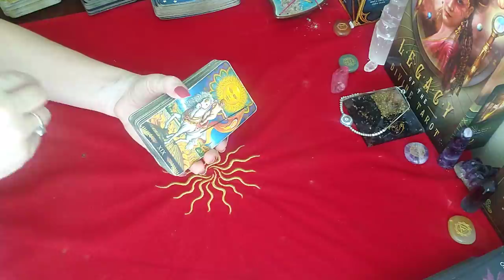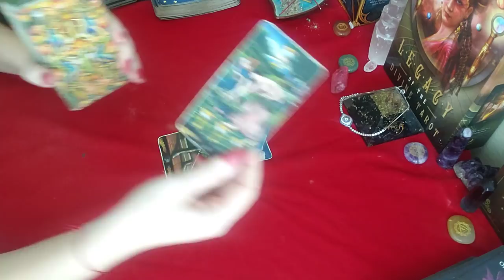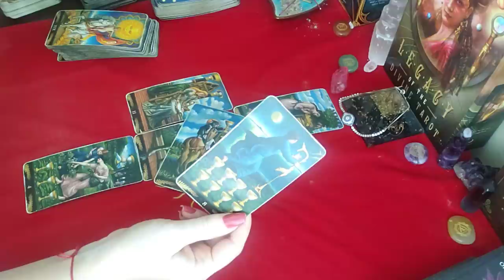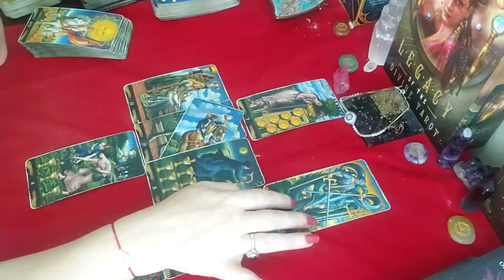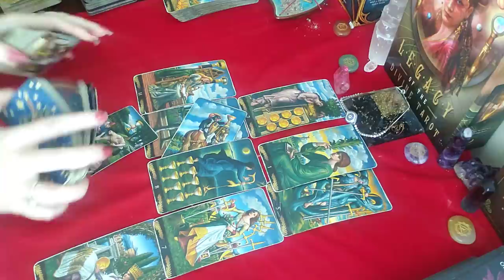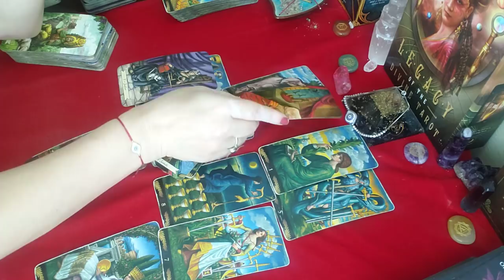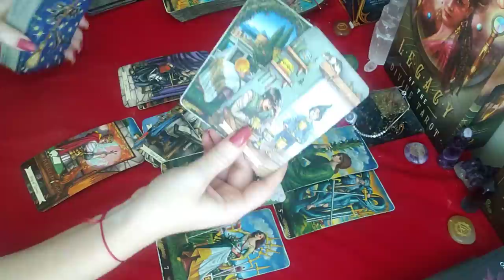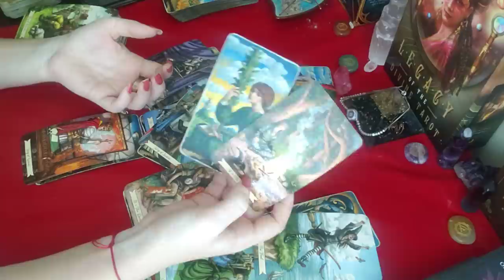Libra: Clinging on to an old flame! Breaking the silence! Rest of April.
30 Minute video Reading  at a price of $40
60 Minutes Tarot & Birth Chart Reading combo: at price of $100